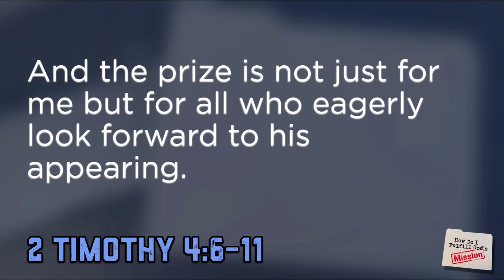How Do I Fulfill God's Mission - Week 4 - Sending Other Joyfully & Generously (Sermon Only)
Week 4 of the 'How Do I Fulfill God's Mission' Series - September 2022